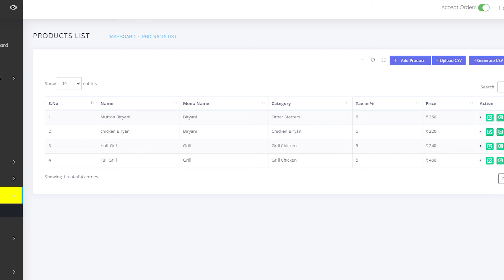JustBiryani | Registration process | Food delivery app